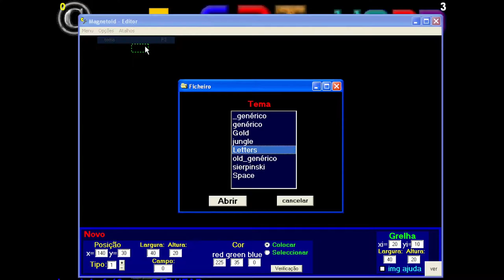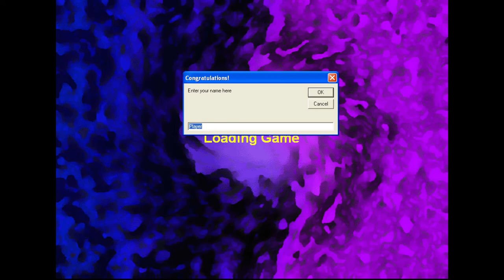Magnetoid - Level Editor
Made in 2005 with Visual Basic.
An arkanoid clone featuring magnetic / gravitational fields affecting game balls, and tons of special powers.

This video shows the level editor. It was easy to create new levels, and to add new themes (art, sounds, musics).
It also have support to add more localizations (portuguese and english by the time).